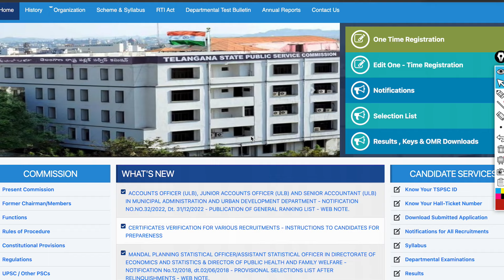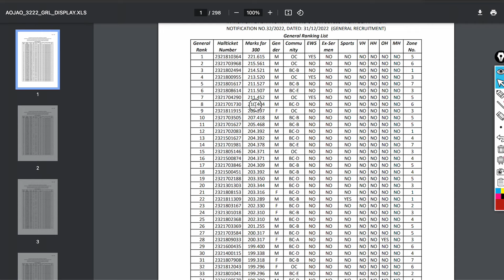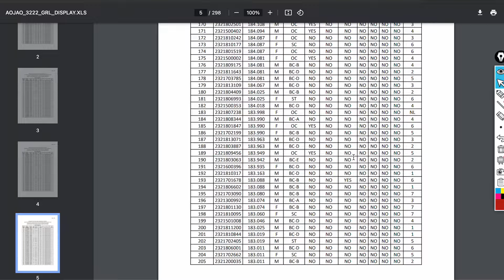💥 బ్రేకింగ్ న్యూస్ - TSPSC నుండి మరొక పరీక్ష ఫలితాలు| TSPSC Results out...GRL LIST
👉 మీకు టెలిగ్రామ్ ఓపెన్ కాకపోతే.. టెలిగ్రామ్ సెర్చ్ బార్ లో SJ tutorial official అని సెర్చ్ చెయండి 👍👍
👉 ఈ PDFS లు 1 hr లో  మన టెలిగ్రామ్ లో షేర్ చేయబడతాయి ...